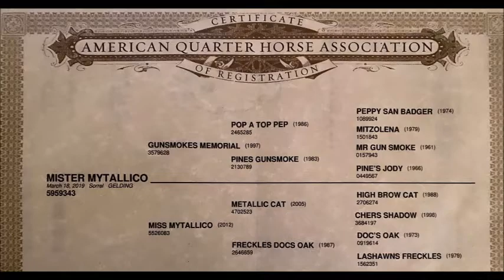Mister Mytallico- 2019 sorrel gelding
Gunsmokes Memorial x Miss Mytallico (x Metallic Cat)